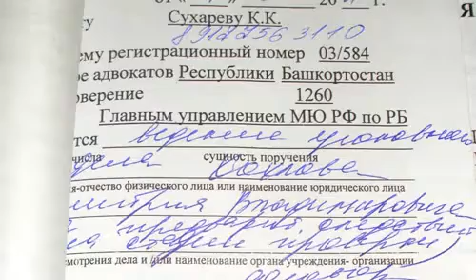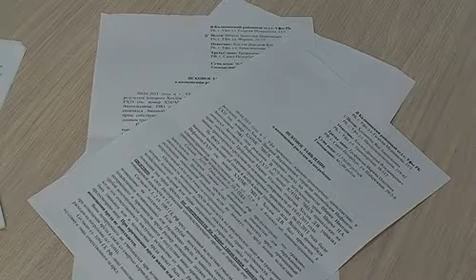Уфимка просит судебных приставов о помощи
9 апреля 2011 года для уфимки Виктории Ширма навсегда останется одним из самых ужасных дней в жизни. В этот день погиб ее муж Николай Ширма. Около пяти часов утра он переходил дорогу в неположенном месте и его сбила машина. Мужчина скончался на месте ДТП.